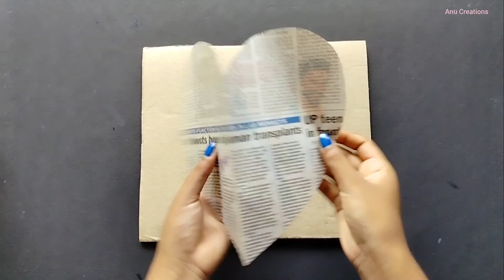Easy heart shape wall hanging craft idea || Wall decoration idea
Heart shape wall hanging